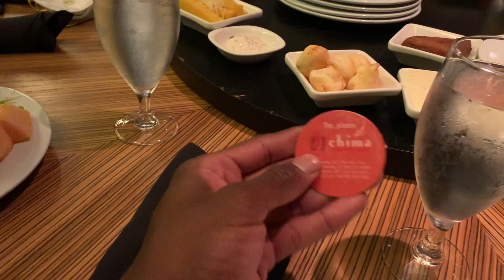Explosive EATS at a Brazilian Steakhouse! Terrell Edmunds VLog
5/5 Star review for Chima the Brazilian Steakhouse. We went to eat to celebrate my dawgs birthday!